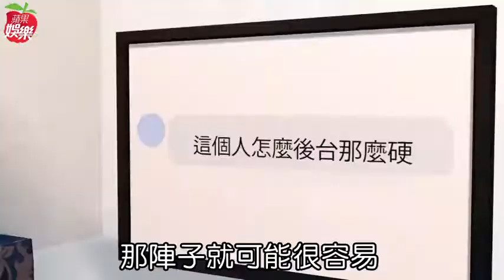【專訪】連晨翔和解前東家 爹借百萬賠償金換自由 | 蘋果娛樂 | 蘋果新聞網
SpeXial前成員連晨翔為與前東家和解，跟老爸借錢付賠償金，據傳金額約150萬元，華納昨不願證實，僅透露：「約7位數。」連晨翔接受《蘋果新聞網》專訪表示，低潮時曾因在鏡子中看到自己的狼狽模樣，一怒之下竟打破鏡子，手被玻璃碎片劃傷濺血。他最近推出迷你專輯《CRAZY》，回首人生過程，就像他手工製作銀戒，經過敲打、拋光、酸洗等工序，千錘百鍊後得到甜美成果。